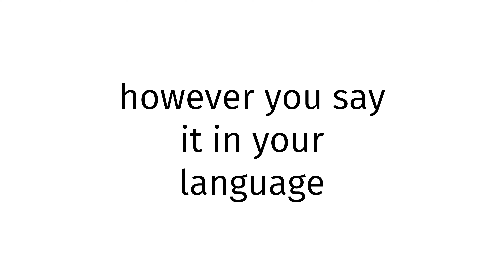How to pronounce North Dakota BLUE FILM 2024?(CORRRECTLY)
Welcome!
Throughout the entirety of my channel, you will learn to pronounce vocabulary the correct way. In today’s video, you will learn to pronounce North Dakota BLUE FILM 2024 the correct way.
Timestamps below:
0:00 intro
0:27 word of the day
0:37 examples of word
0:51 ending